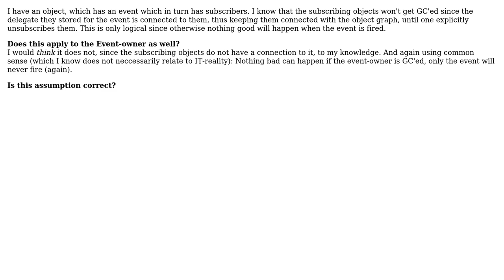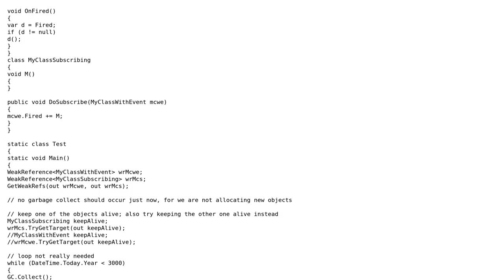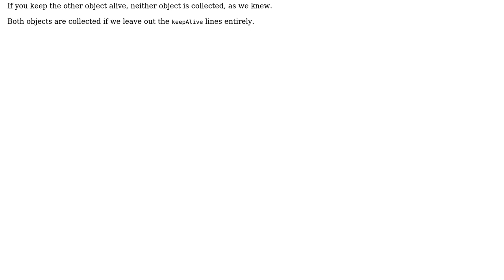Software Engineering: will having an event with subscribers prevent an object from being GC'ed?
With thanks & praise to God, and with thanks to the many people who have made this project possible! | Content (except music & images) licensed under CC BY-SA | Music | Images & others | With thanks to user Mark user Jeppe Stig Nielsen and the Stack Exchange Network Trademarks are property of their respective owners. You are responsible for your own actions.